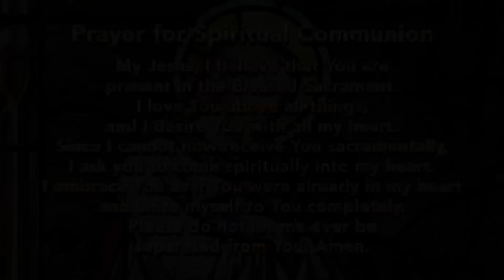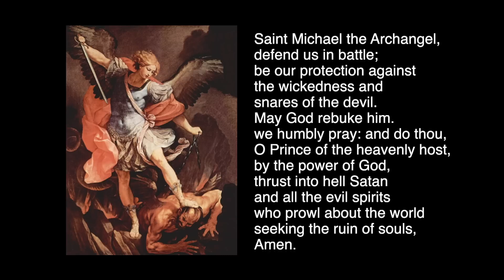Twenty-fifth Sunday in Ordinary Time